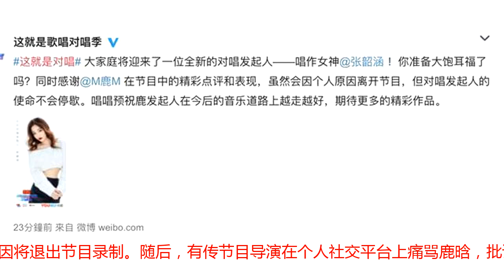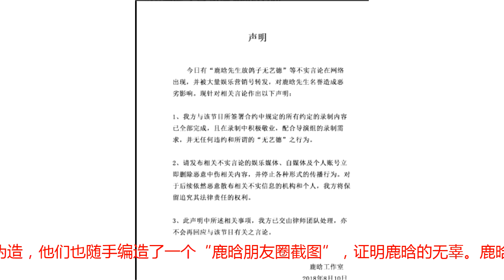被骂没艺德！鹿晗为陪关晓彤缺席节目录制？鹿晗辟谣：很敬业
这段时间，网友两次偶遇鹿晗和关晓彤一起，他们出现在高铁站以及在日本逛街。8月10日，综艺节目《这就是对唱》发布了一条消息，说节目将迎来一位新的对唱发起人张韶涵，张韶涵的唱功是有目共睹的，想必她参加了这个节目，一定会有很好的效果。可同时，节目组也宣布说导师鹿晗因为个人原因将退出节目录制。随后，有传节目导演在个人社交平台上痛骂鹿晗，批评他是个没有艺德的艺人，完全不顾节目组的几百个人前期的准备工作，却为了陪女朋友去日本旅游，而缺席新一期的节目录制，害得节目组只好找张韶涵来救场。网友对于鹿晗这次的行为表示不满意，说他为了女朋友连事业都不要，再怎么都应该完成工作之后，再陪女朋友出去旅游的。消息一出，有很多粉丝出来说明，澄清鹿晗去日本是为了工作，行程早就安排好了，关晓彤只是陪伴男友。《这就是对唱》新一期录制时间是本月13号，鹿晗关晓彤在日本逛街的日期是8月8日，两者完全没有时间上的冲突，而且鹿晗也只签约了前几期的节目，所以根本就不是突然退出节目录制。鹿晗粉丝指出，那位导演的“朋友圈”不知道是否真实，毕竟这个截图可以伪造，他们也随手编造了一个“鹿晗朋友圈截图”，证明鹿晗的无辜。鹿晗粉丝纷纷呼吁大家不